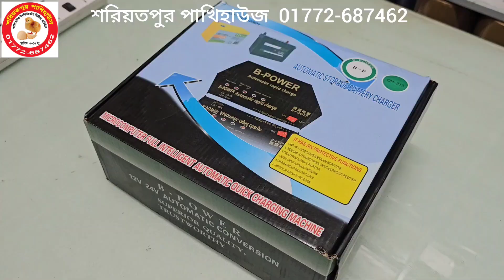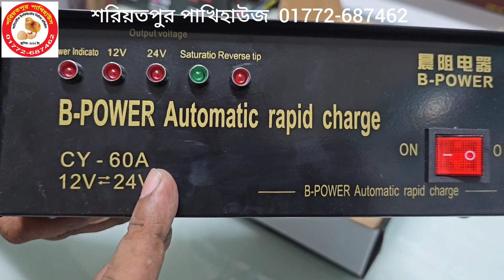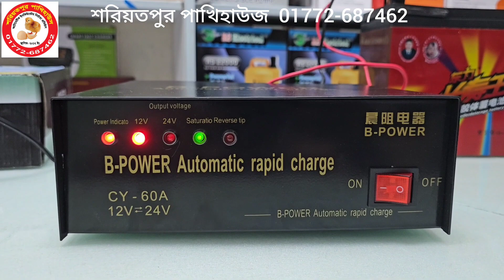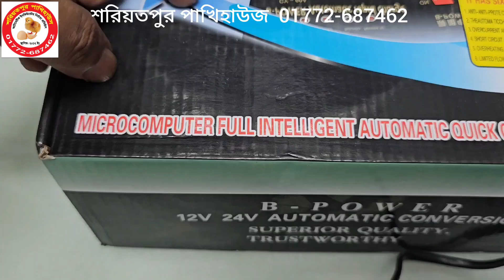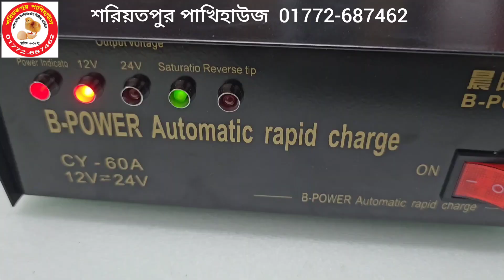বড় ব্যাটারির বড় চার্জার | 60Ah 12V/24V ব্যাটারি চার্জার | 12 volt 24 volt battery charger price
12 volt 24 volt battery charger

Microcomputer fully intelligent automatic fast charging machine 12v/24v auto cut off 60Ah

🌼 মাইক্রোকম্পিউটার ইন্টেলিজেন্ট ১২ ভোল্ট ২৪ ভোল্ট ৬০ এম্পিয়ার এর চার্জারটি দিয়ে যেকোনো টাইপের ব্যাটারি চার্জ করতে সক্ষম ৷ এতে রয়েছে ইন্টিলিজেন্ট সার্কিট, যা আপনার ব্যাটারি ফুল চার্জ হয়ে গেলে অটোমেটিক বন্ধ হয়ে যাবে এবং ওভার চার্জ করে ব্যাটারি ফুলিয়ে ফাঁপিয়ে দিবে না, নষ্ট করবে না ৷

🌼 ৬০ এম্পিয়ারের এই চার্জারটি দিয়ে আপনি যেকোন টাইপের ব্যাটারি চার্জ করতে পারবেন, যেমন পানির ব্যাটারি অ্যাসিড ব্যাটারি পাউডার ব্যাটারি জেল ব্যাটারি টিউবলার ব্যাটারি এবং সৌর বিদ্যুতের ব্যাটারি চার্জ করতে পারবেন ৷

🌼 আপনার ব্যাটারি ১২ ভোল্টের হোক কিংবা ২৪ ভোল্টের হোক এটি অটোমেটিক বুঝে নিবে আপনার ব্যাটারি কত এম্পিয়ার, আপনাকে হাতে ধরে ধরে সুইচ টিপে চেঞ্জ করতে হবে না ৷

🌼 হেভি টাইপের এই চার্জারটি দিয়ে আপনি 50 এম্পিয়ার থেকে শুরু করে ৩০০ এম্পিয়ার পর্যন্ত যেকোনো টাইপের ১২ ভোল্টের এবং ২৪ ভোল্টের ব্যাটারি চার্জ করতে পারবেন ৷

🕹️🕹️🕹️🕹️ চার্জার প্রাইজ 🕹️🕹️🕹️🕹️🕹️

 ♦️12Volt 24Volt 60ah battery charger price ♦️
 ♦️ Price :- 2890tk

🚘🚖 বাংলাদেশের যে কোনো প্রান্ত থেকে অর্ডার করুন
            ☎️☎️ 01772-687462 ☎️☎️